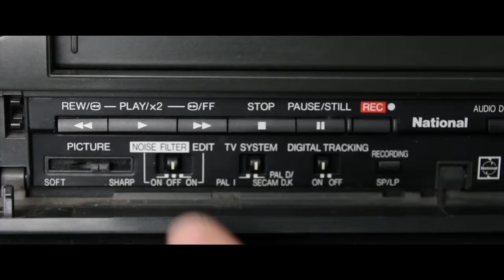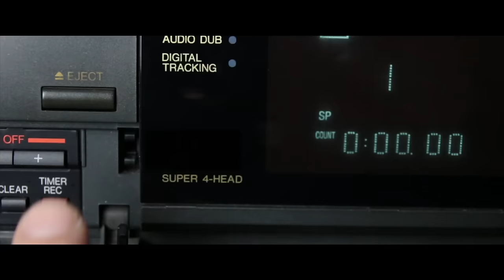China vs. Vietnam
So how do the two countries compare?